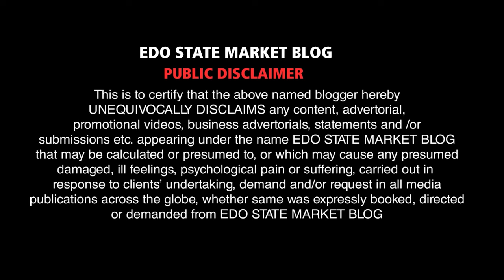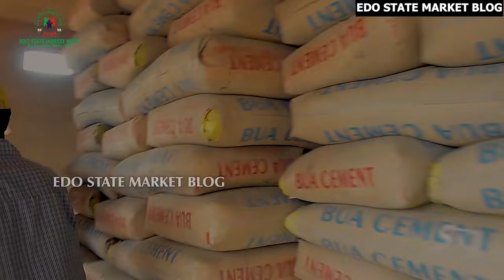TODAY PRICE OF CEMENT, IRON RODE DIFFERENT TYPE OF CEILING BOARD, WOODEN DOORS IN BENIN CITY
1 CEMENT
2 ALL TYPE OF CEILING BOARD
3 IRON RODE
4 WOODEN DOORS